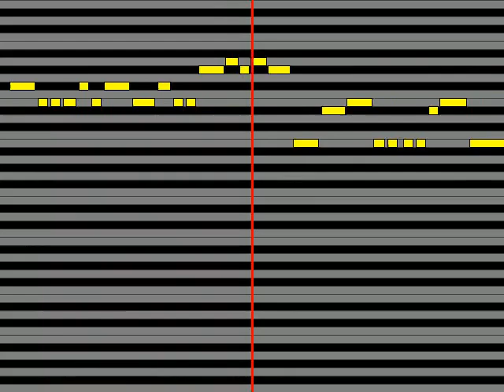【ガイドメロディ】 ナナホシ管弦楽団 feat 初音ミク 才能シュレッダー